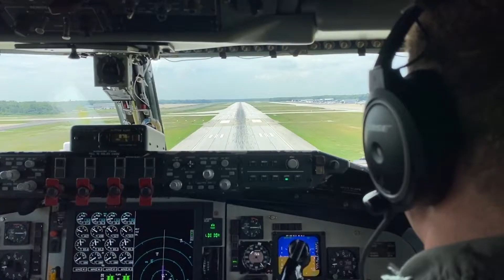127th Wing Announces Air Staff Formation and "Air Defender 23" Participation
Brig. Gen. Rolf Mammen, Commander of the 127th Wing, and Col. Matthew Robins, Commander of the 127th Operations Group, announce the unit’s intent to establish an Air Staff at the 127th Wing, Michigan Air National Guard.

127th Wing Announces Air Staff Formation and "Air Defender 23" Participation
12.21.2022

The Air Staff, or A-Staff, combines functional experts from Command and Control elements of the wing, to report directly to the Wing Commander, and allow for faster decision-making, and deployment of assets.

Film Credits: Video by Staff Sgt. Andrew Schumann
127th Wing Public Affairs